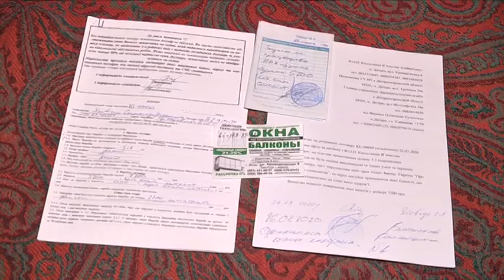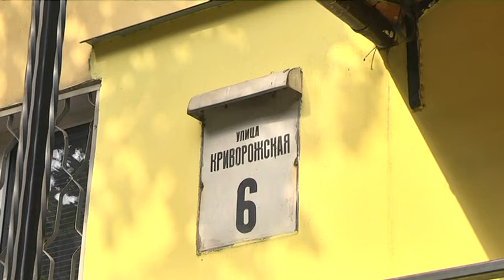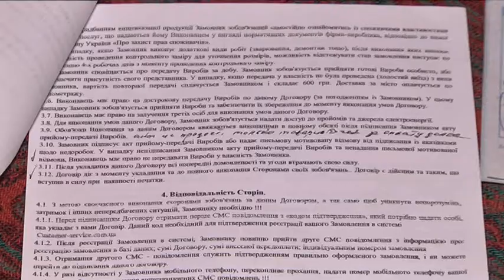Замовила вікна, отримала шматки пластику: як розпізнати аферистів і сумнівну фірму